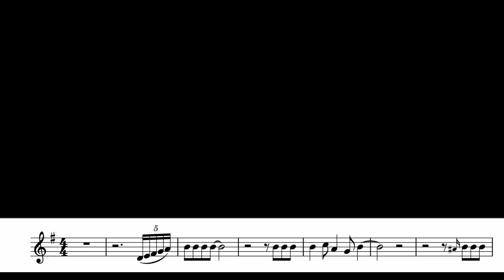Eric Carmen's All by Myself on Trumpet (with Sheet Music)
Here you can find notes, backing tracks and help me in the development of the channel!

🟢 In the video I used a TRUMPET MEDIUM TRIM KIT @KGUmusic and RADIATOR TRUMPET MOUTHPIECE BOOSTER

TRUMPET MEDIUM TRIM KIT. KGUMUSIC

Do you want the Backing Track?

Thanks : Gwen McGill , Jan W , Jim Turner, Krzysztof M, Bleep_The1Bom, Isabelle B, Eder W, Levi, Hayden M, Lucas H,